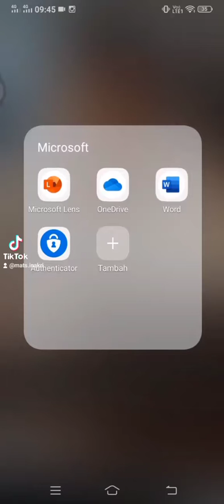Cara Login OneDrive melalui Handphone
Video ini langkah-langkah login ke OneDrive melalui handphone